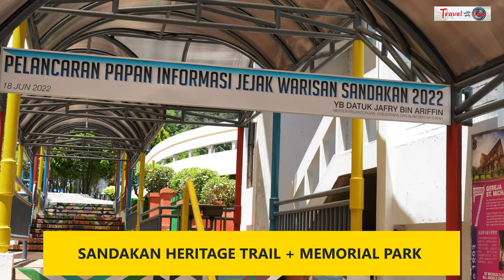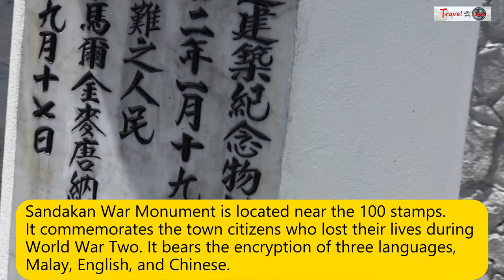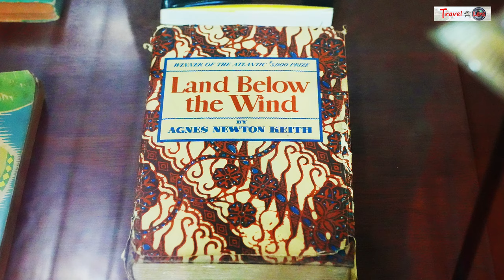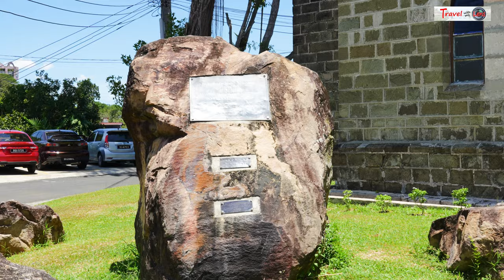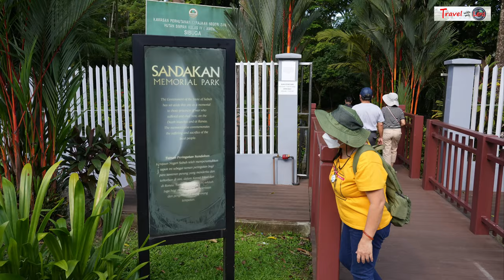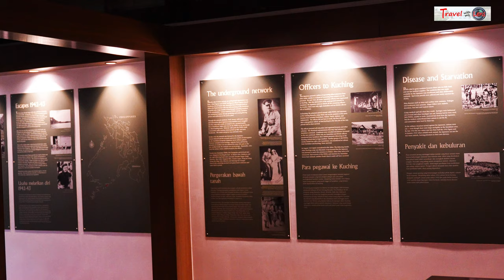Sandakan Heritage Trail & Memorial Park guide- Best places to visit in Sandakan (EP2 Sabah)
We arrived in Sandakan early in the morning from Kuala Lumpur on the first day of our holiday in Sabah. Our first stop is to visit the Sandakan Heritage Trail.
Will will be in East Sabah for more than a week, savoring the iconic and unusual food items, learning about the culture, and eventually looking for near-extinct animals and bird watching in the jungle.
This video will show you what we have seen at the Sanakan Heritage Trail, the Sandakan Central Market, and Sandakan Memorial Park.

Sandakan Heritage Trail;
1. Masjid Jamek Sandakan
2. William Pryer Monument
3. 100 Steps
4. Agnes Keith’s House
5. Remains of the old staircase
6. Goddess of Mercy Chinese Temple
7. St. Michael and All Angels Church
8. Sam Sing Kung Chinese Temple
9. Malaysia Fountain
10. Wisma Warisan
Plus:
Sandakan Central Market
Sandakan Memorial Park
Here is the whole series of videos about our Sabah trip;
EP1: What to eat in Sandakan? - best and unique food you must eat (won't find anywhere else)

License Owner: KWAN KA PANG

Tennessee Pistols - Im on the Move
EFGR - Cumulus
where-we-are-now by laurel-violet

ERRATA

Minutes 1.16 to 1.38- 'Sandakan War Monument is located near the 100 stamps' should be 'Sandakan War Monument is located near the 100 steps.